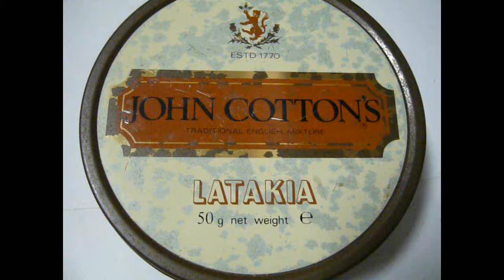John Cotton - Latakia